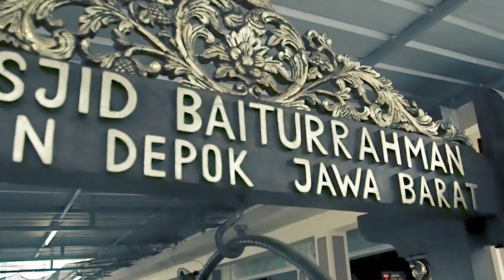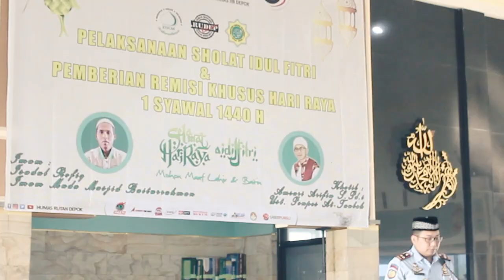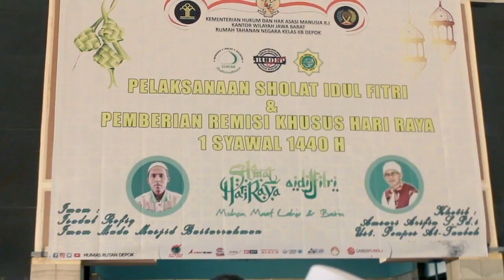SHOLAT IDUL FITRI 1440 H RUTAN DEPOK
Melaksanakan Sholat Idul Fitri 1440 H Yang Di Laksanakan Di Masjid Baiturrahman Rutan Kelas IIB Depok Yang di Ikuti Seluruh WBP Dan Seluruh Jajaran Petugas Rutan Depok